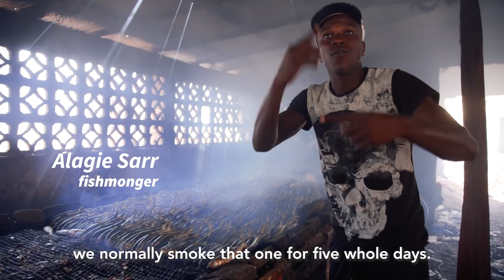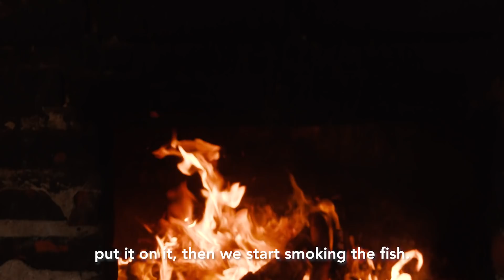TANJI FISH MARKET: A WHETSTONE DISPATCH FROM THE GAMBIA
SURPRISE! It’s a brand new Whetstone Dispatch! Today we bring you to the world famous Tanji Fish Market in The Gambia. Our host, fishmonger Alagi Sarr, shares with us the pride of the village, the bonga fish, and demonstrates their distinctive way of smoking and preserving it.